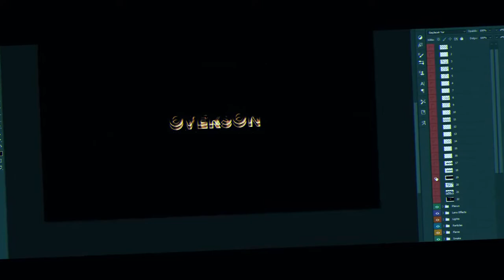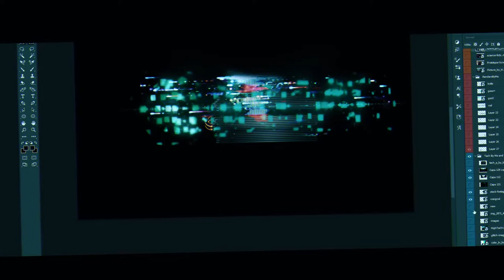500 MB PSD PACK YENİ